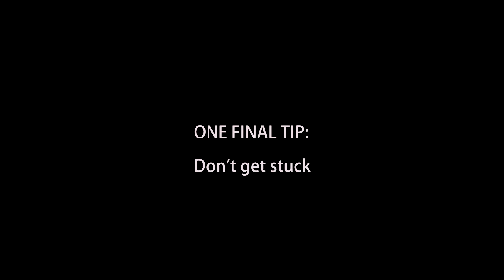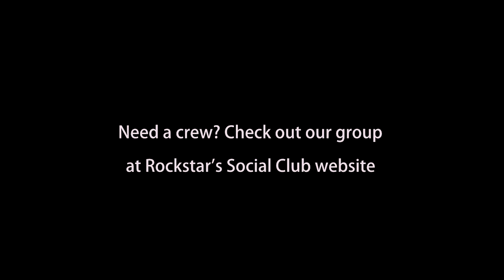How to Destroy Realty Signs in GTA V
This is not a troll video.

The Usual Suspects is a group of mature gamers (mostly) who play Battlefield & GTA on the Playstation console, then upload videos to Youtube.

Want to join in the fun? We welcome anyone who is 18+ and can use Mumble.